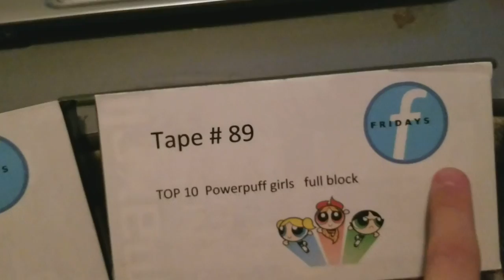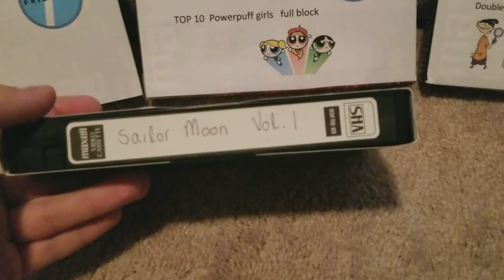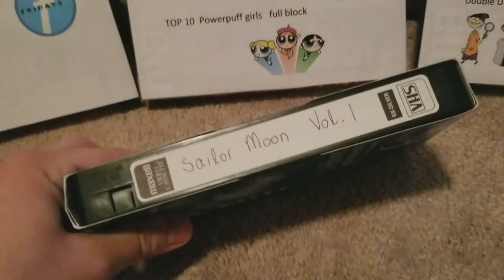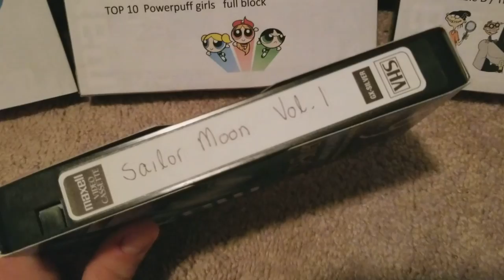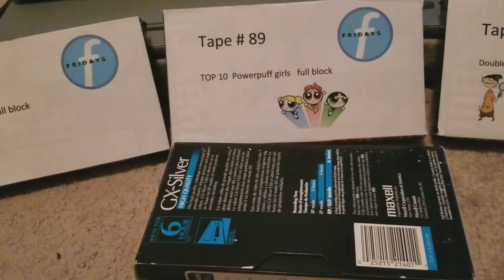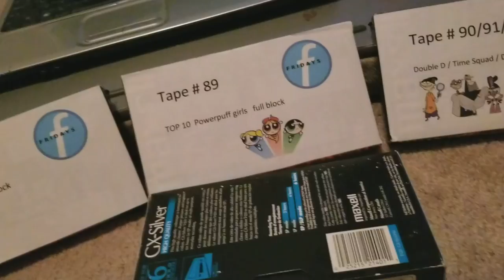RARE Cartoon Network 90s & 2000s VHS tapes! Recorded off TV!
What should I do with all of these old tapes I have? Upload the commercial breaks or just the promos/bumpers, or what? A lot of these tapes are Classic Cartoon Network from the late 90s and early 2000s. Some have entire Cartoon Cartoon Fridays shows as well as entire Toonami broadcasts.